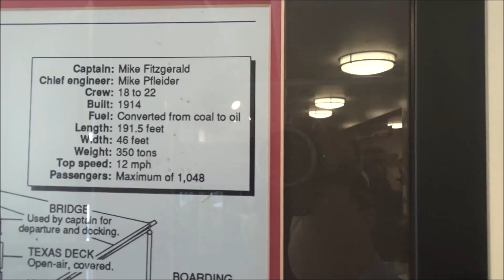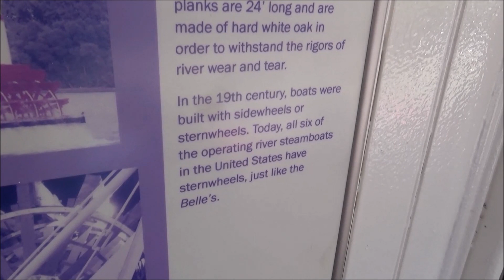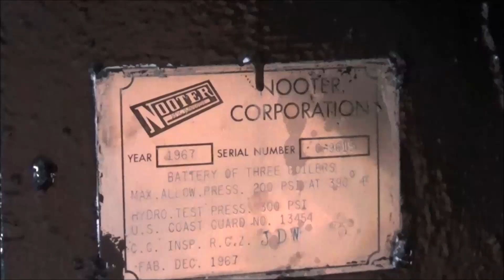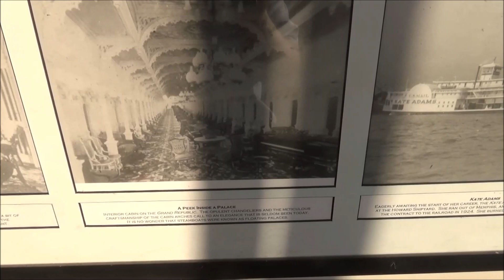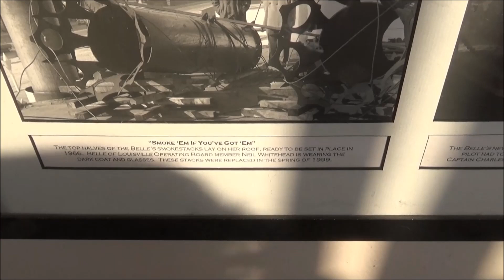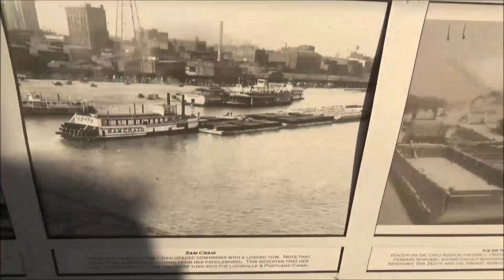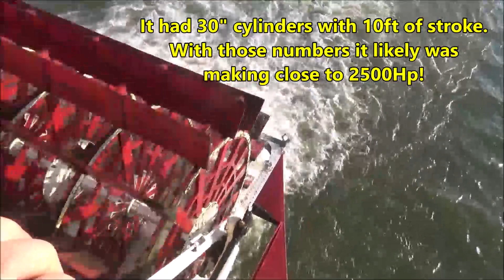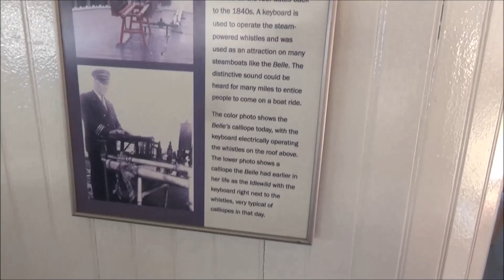Steamboat Belle of Louisville Ohio River Run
A quick overview from my dinner trip on the last authentic shallow draft riverboat in the US the  Belle of Louisville. Built in 1914 as a packet/freight and passenger hauling boat it has seen many changes and different lives as by 1930 the river packet trade was pretty much dead thanks to trucks and trains. I threw in as many tech specs and history as I could.I hope you enjoy!!